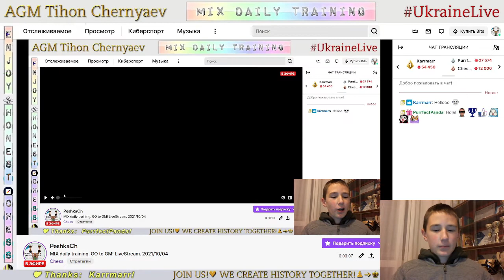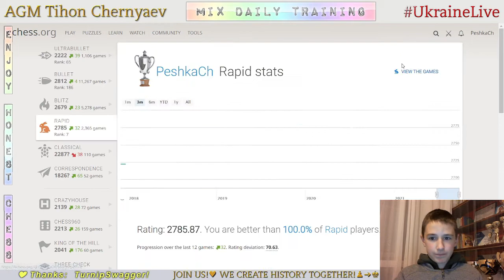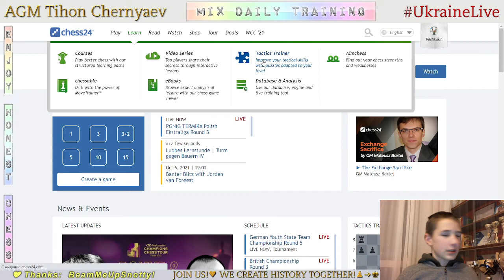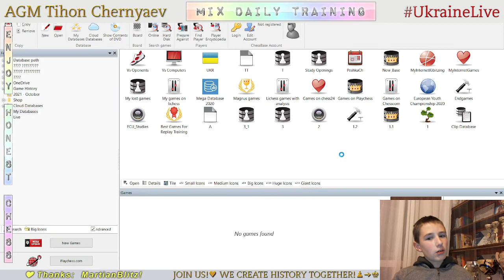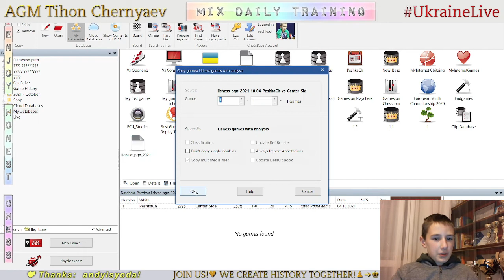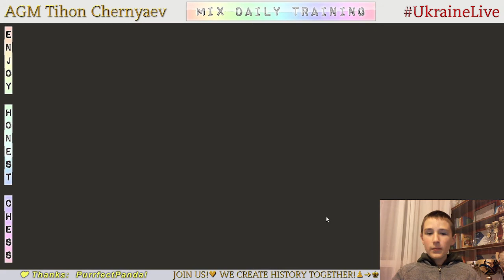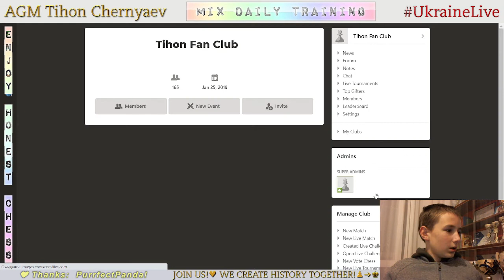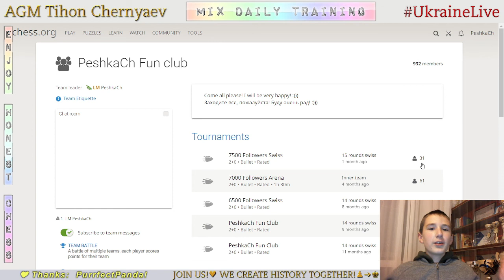Chess prodigy Tykhon. MIX daily training. GO to GM! LiveStream. 04/10/2021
The highlights of the stream:
  0:56 - Game with a live opponent "Center_Side"
17:30 - Puzzles
27:06 - Analysis of the game
29:57 - Game with computer Master 22